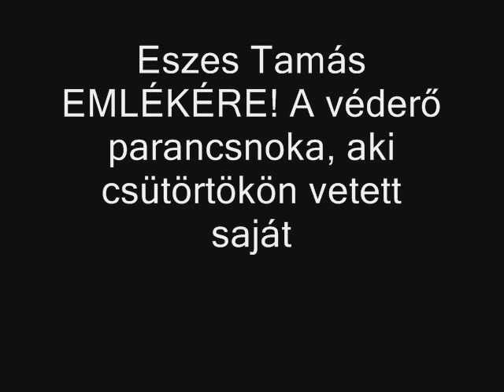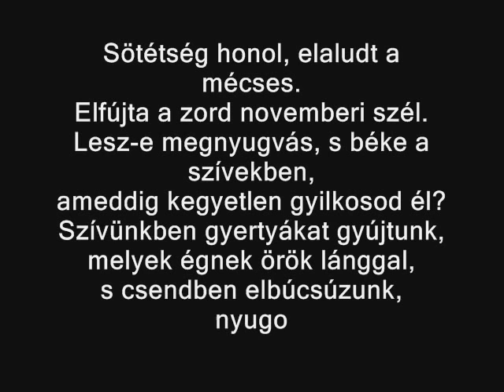Eszes Tamás EMLÉKÉRE! 2011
Tamás emlékére :'( !!!